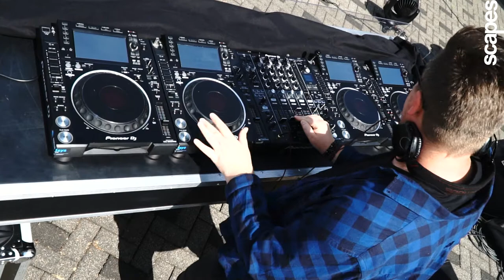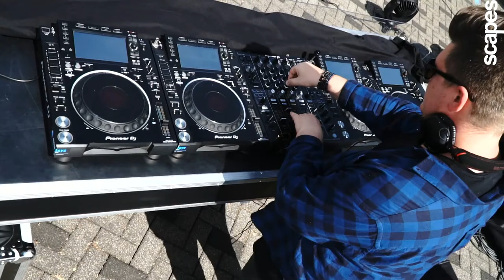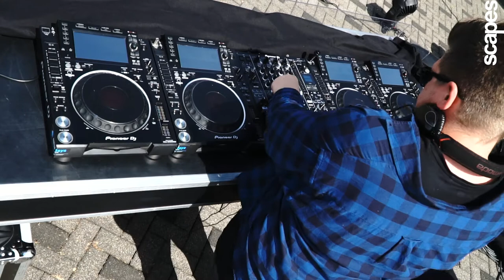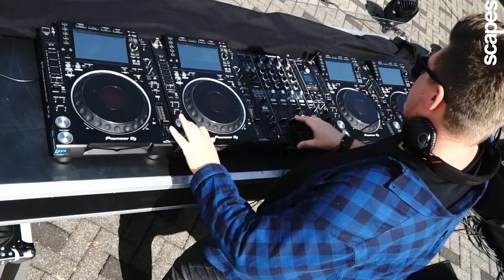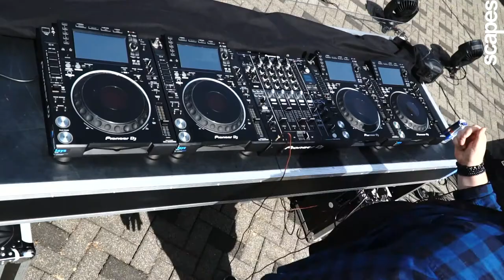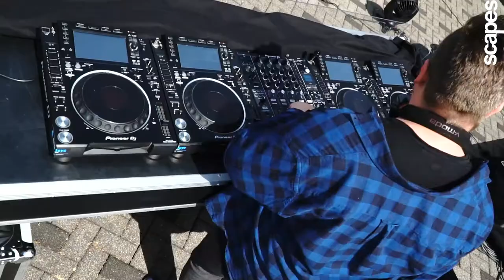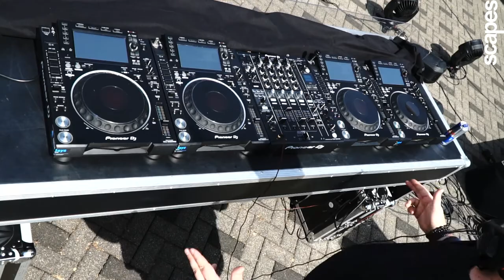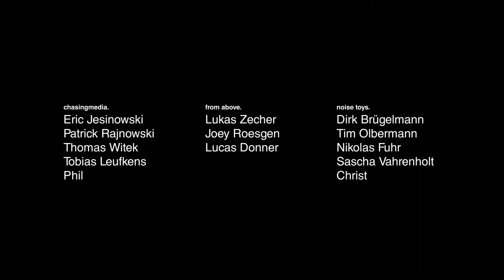Düsseldorf Airport "scapes and friends" w/ Tom Morrow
Scapes - We connect Land with Soundscapes.

We create high quality live streaming events with interesting electronic artists. Follow us to get all updates to our upcoming streaming events.

Line-Up ↓↘
Tom Morrow
➤ Info↓↘
The new live streaming experience "Scapes" visits the international Düsseldorf airport for an exclusive dj set in special sunset atmossphere.
➤ Partner ↓↘
DAeC Deutscher Aero Club e.V.
Landessportbund Nordrhein-Westfalen e.V.